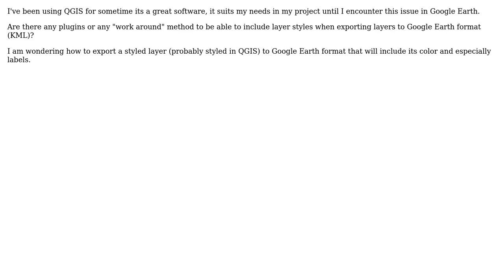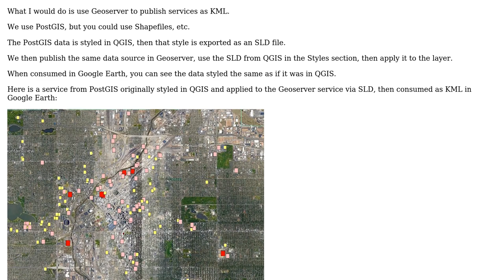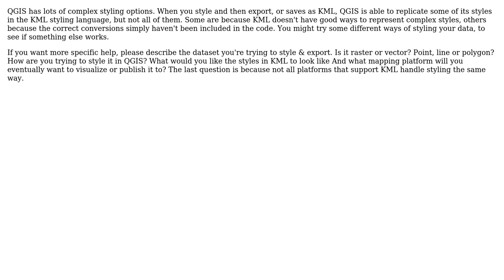GIS: QGIS style in Google Earth (3 Solutions!!)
GIS: QGIS style in Google Earth

With thanks & praise to God, and with thanks to the many people who have made this project possible! | Content (except music & images) licensed under CC BY-SA | Music | Images & others | With thanks to user PolyGeo user Houska user GridZone user DPSSpatial_BoycottingGISSE user Christiaan Adams and the Stack Exchange Network Trademarks are property of their respective owners. You are responsible for your own actions.